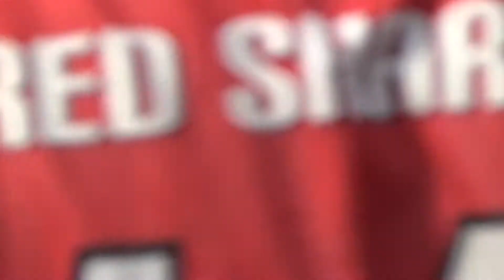Jamaica Rugby League WB Bulls vs CMU Spartans 2018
Intercollegiate team Spartans with the upset win over NCC team WB Bulls in Rd 1 of National Knock Out Cup.